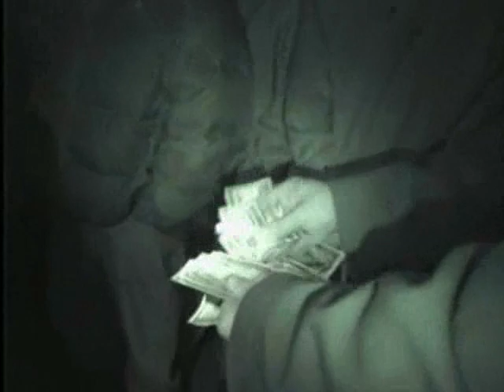UNLIMITED Racing Team DVD Clip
Clip of UNLIMITED's appearance on the Urban Street Car Warriors DVD.

All cars/races were computer generated.. the individuals filmed are Emmy Award winning actors.